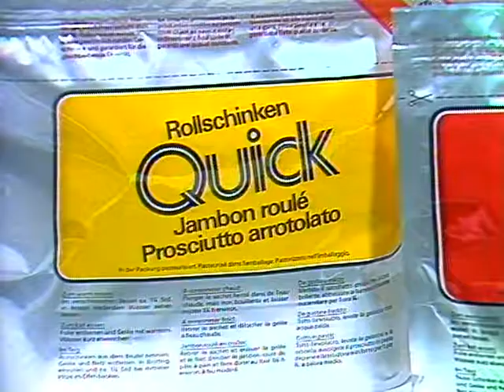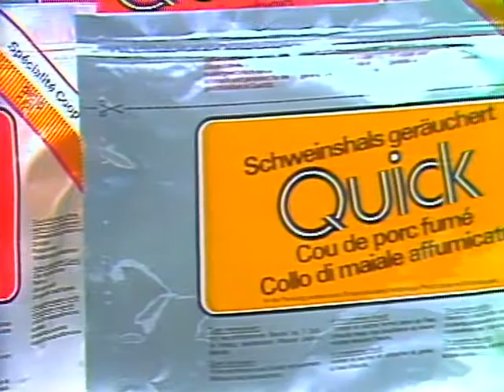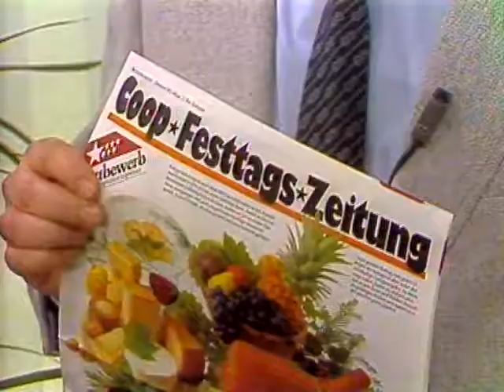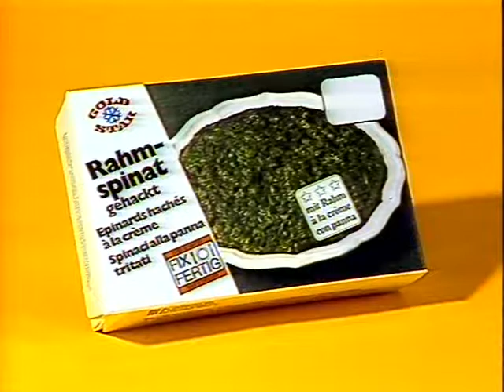Coop Mittwochstudio, Folge 327 vom 07. Dezember 1983